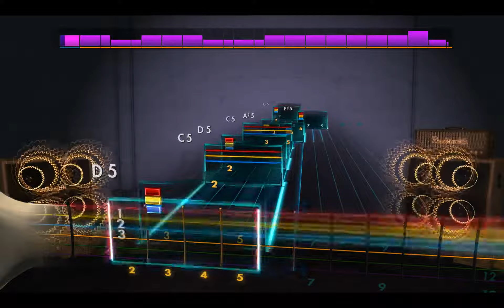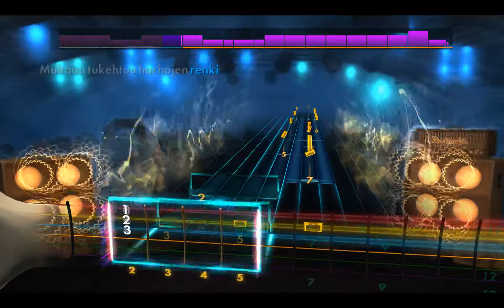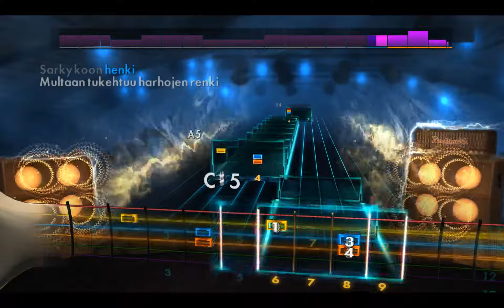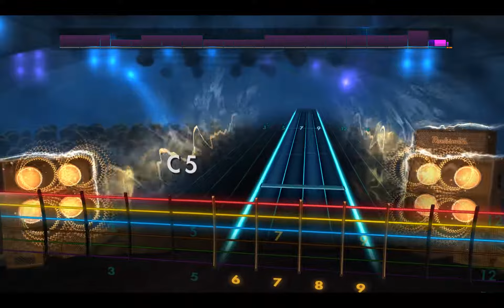Rocksmith2014 - Ajattara - Harhojen Renki(Lead97%)